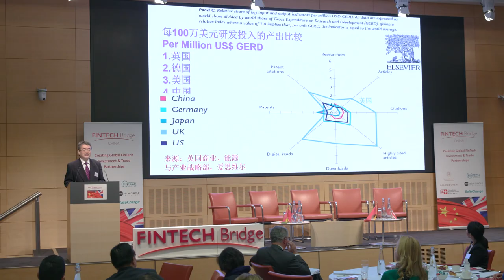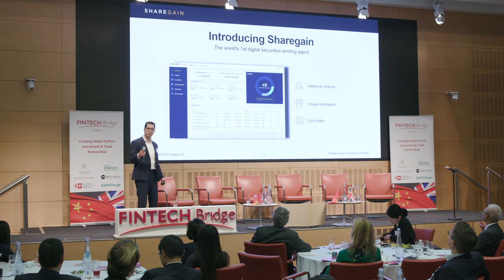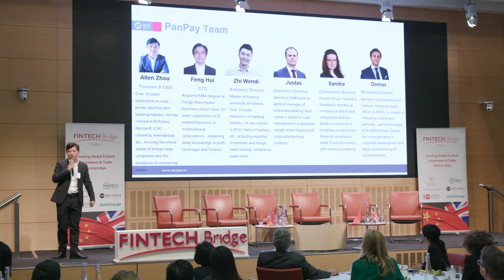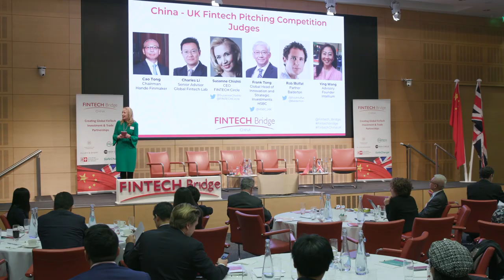FINTECH Bridge China-UK Conference - 2018 Highlights